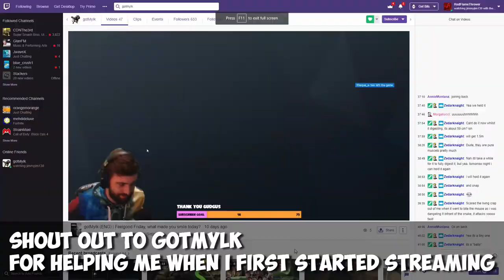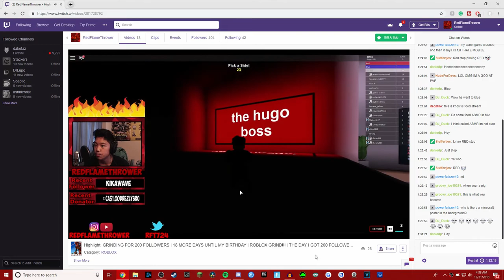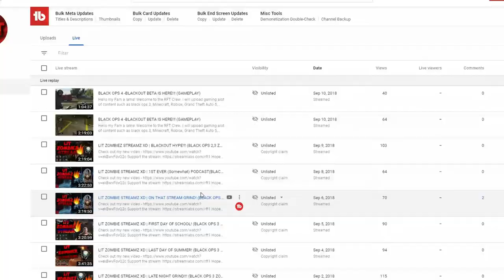MY 2018 WAS BAD.....But (My experiences and thoughts)